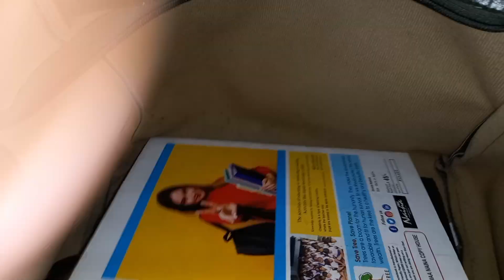Maine kya laya aaj😁ll @Harshuvlogs447